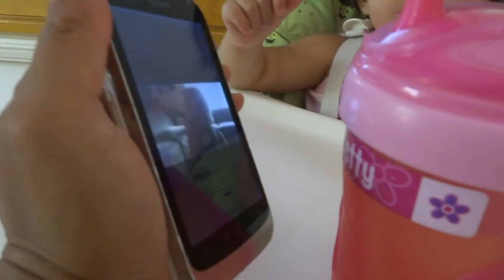6/21/13 Hey Ry ry!